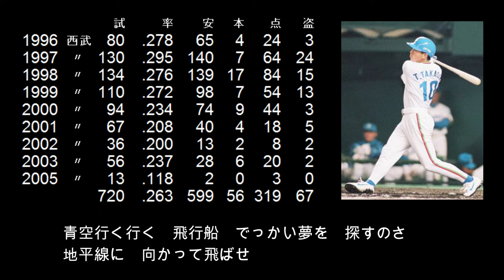【選手別応援歌】高木 大成（西武ライオンズ）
【歌詞】
青空行く行く　飛行船　でっかい夢を　探すのさ　地平線に　向かって飛ばせ

鳴り物入りで入団するも、正捕手には伊東勤がおり
打撃を活かす為に内野手に転向。
2年目からはレギュラーに定着し中軸を担うなど
順風満帆に見えたが、
怪我が重なり短いプロ野球人生に幕を閉じた。

【選手情報】
たかぎ たいせい
右投左打　捕手・内野手・外野手
1973年12月7日　東京都八王子市出身
桐蔭学園高等学校～慶応義塾大学～西武ライオンズ
1995年ドラフト1位(逆指名)

【タイトル】
ゴールデングラブ賞(2回)：
　一塁手部門…1997年、1998年